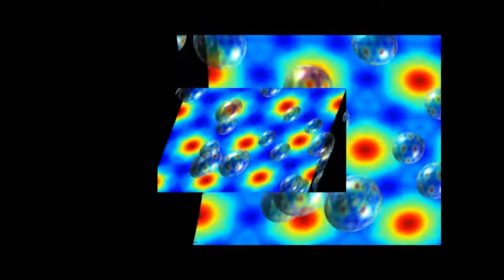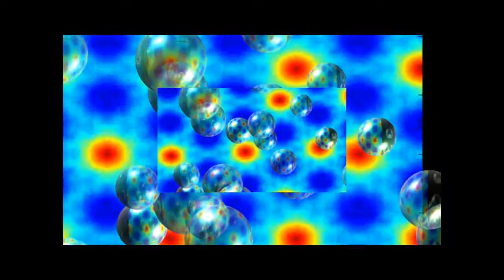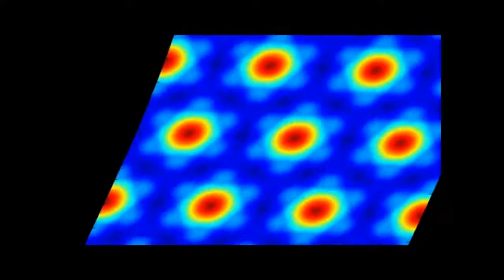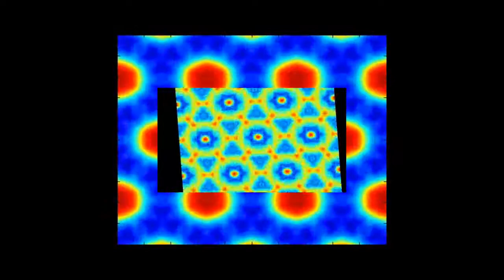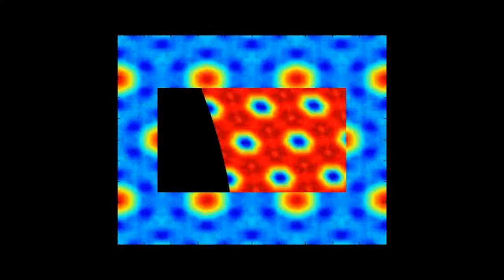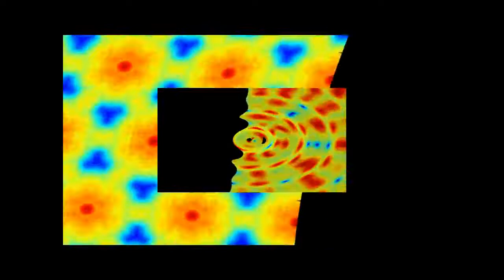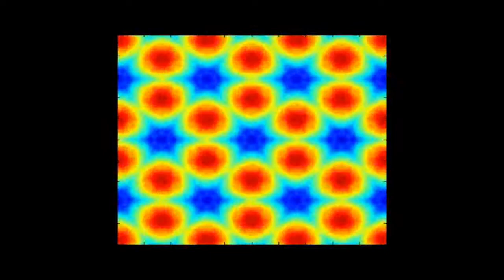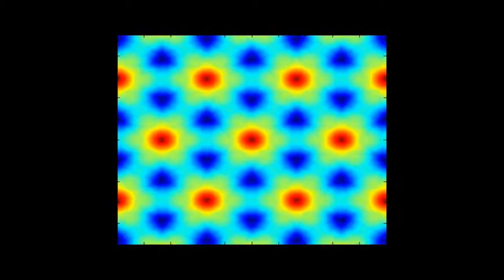5. Theater Of The Ears: Psycho Delicacies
Contents 0:00 John and Mary (music by the Garfield Heights Senior High School orchestra 1967) 0:57 Suite Death 2:35 Linear System Analysis 4:00 The